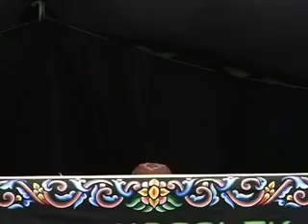Wayang Cepot Tobat